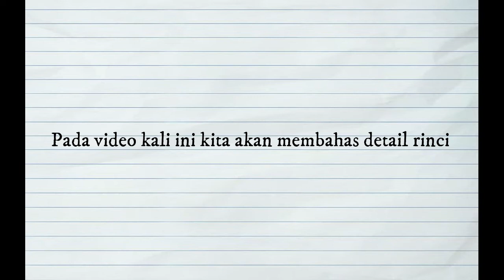INILAH DETAIL RINCI YANG ADA DI EPISODE AWAL ANIME ATTACK ON TITAN FINAL SEASON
video ini berisi pembahasan tentang detail dari episode awal anime Attack on Titan. apa penyebab dari perang 4 tahun Marley dengan Aliansi Timur Tengah, dan siapa saja karakter baru yang muncul, serta kemanakah Ymir? semua ada di pembahasan ini.